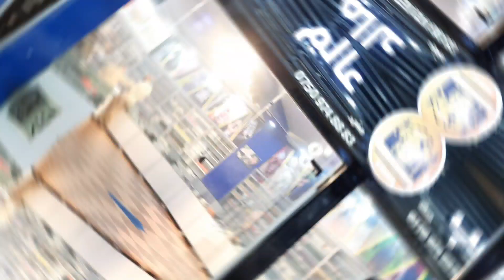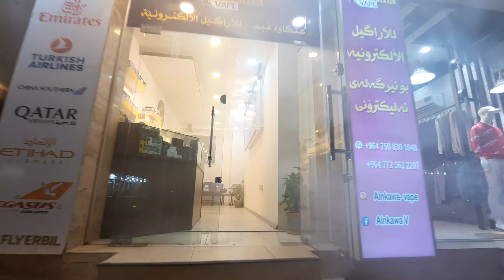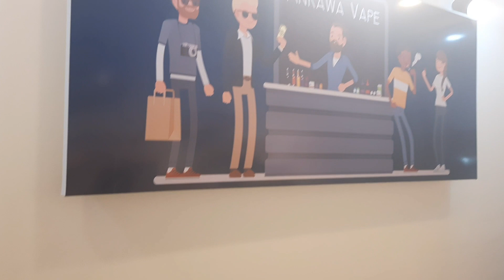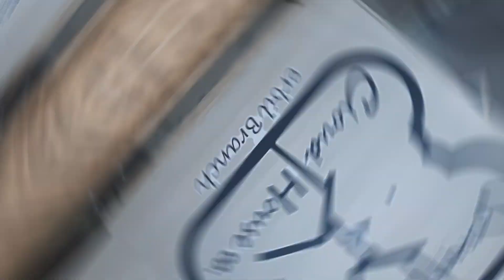الفيب في اربيل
روابط صفحات التواصل الأجتماعي
هذا المحتوى يحتوي على نيكوتين النيكوتين
مادة تسبب الأدمان This content contains nicotine nicotine
Addictive substance
كل ماتراه في الفيديو هو من وجهة نضري
الشخصية وتقيمي
00:00 فلوگ
10:50 تصوير المحلات